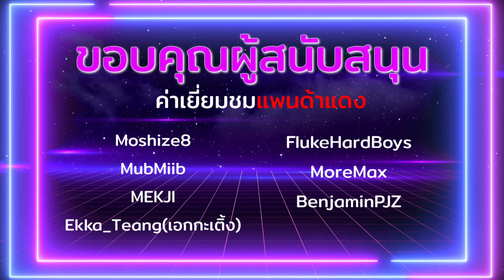Tarisland - ไกด์ Mage ทั้งสองธาตุแบบครบ จบ คลิปเดียว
ช่องมีสปอนแล้วนะครับ เย้

ไลน์ ดูแล24ชม.
LINE : @richmanshop (มีแอดนำหน้า
เว็บ : richmanshop.คอม (แก้ คอมเป็น com)

เกริ่น 0:00
พื้นฐานของเมจ 1:27
ผงศิลาคืออันไหน หาจากไหน? 1:39
เมจไฟ 2:23
คอมโบเมจไฟ 2:55
พรสววรค์เมจไฟ 3:32
เมจน้ำแข็ง 5:58
คอมโบเมจน้ำแข็ง 7:12
พรสววรค์เมจน้ำแข็ง 7:40
ศิลา สเตตัสและสัญลักษณ์ 7:59
พรสวรรค์ PVP 11:22
สรุป 11:23